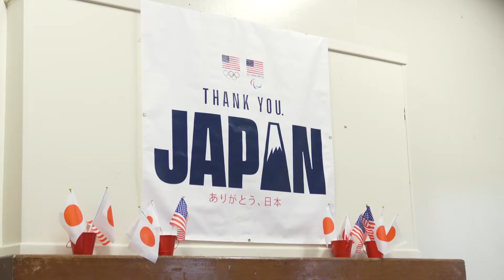USA Surfing BBQ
USA Junior Surf Team hosts the Japanese Junior Surf Team to an authentic American BBQ with champion BBQ Team of Rod and Roger Livingston. This is part of the USOPC "Thank You Japan" celebrations to thank Japan for hosting the 2020 Olympics.